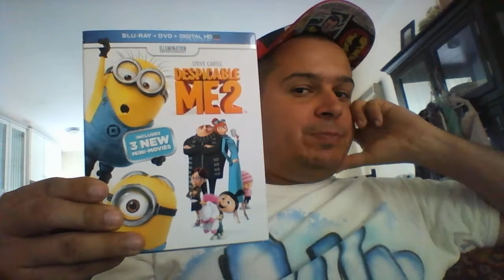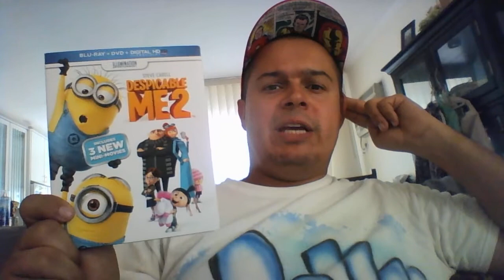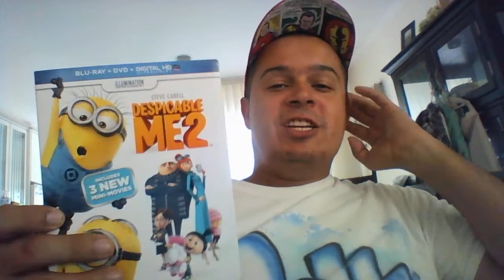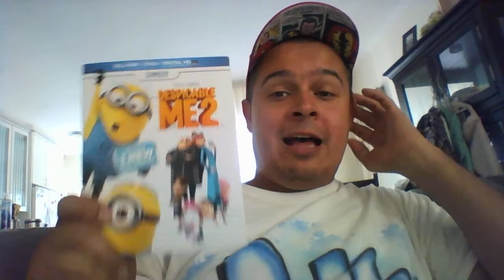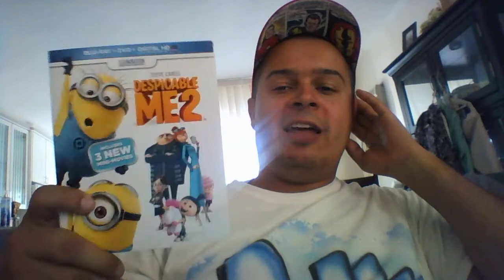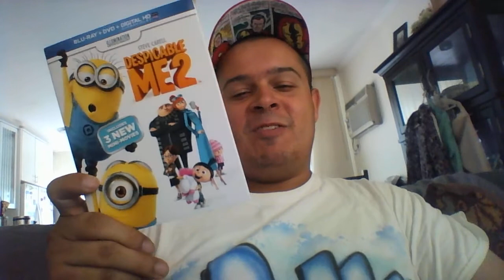Sequel/prequel month:Despicable me 2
Now I have a lot of fun with this animated movie sequel.Its a beautifully animated flick with heart,laughs,and an ending that cracked me up.